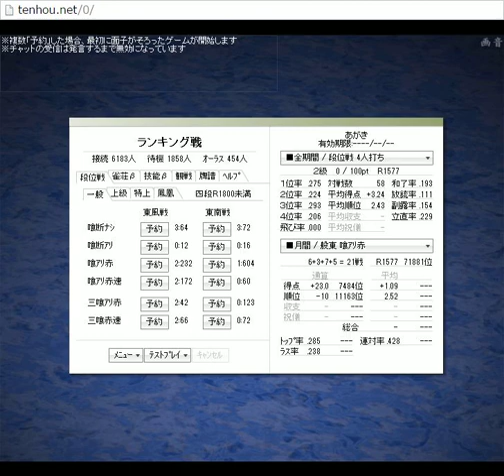【天鳳麻雀６１】段位（初段）を目指しながら解説実況してみる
4人麻雀でのリーチや捨て牌の読み、打っている時の一個人の考えを参考になるように努めています。

天鳳Flashpremium版でプレイ。